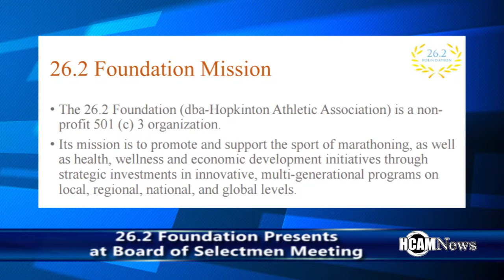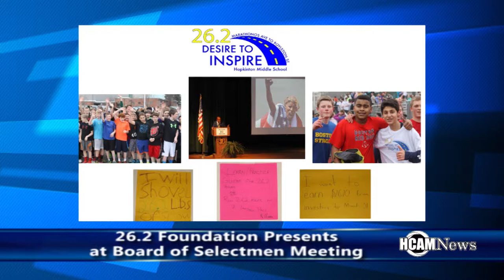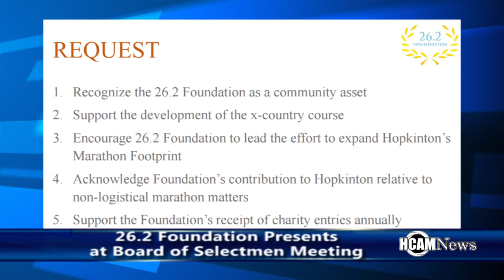26.2 Foundation Presentation at Board of Selectmen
26.2 Foundation Presentation at Board of Selectmen